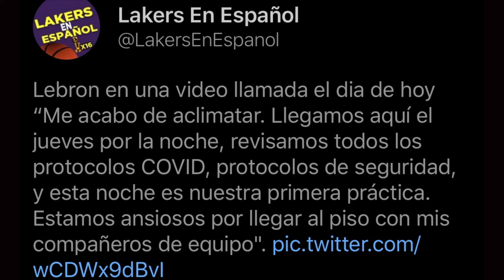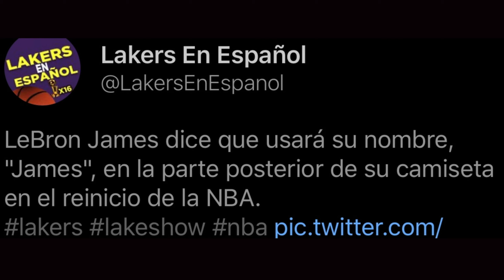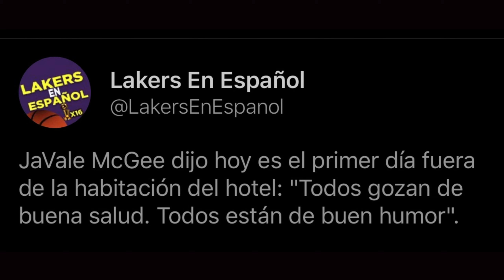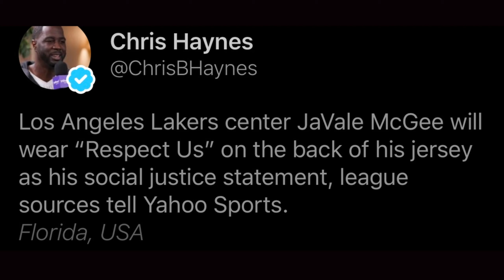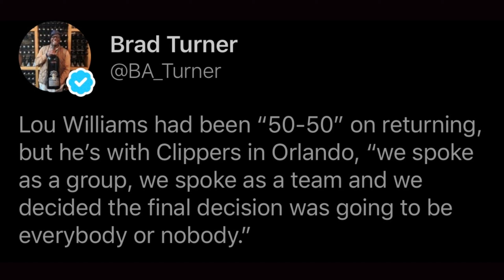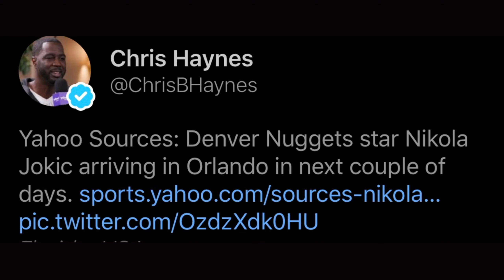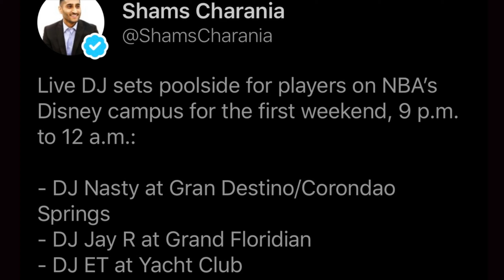🔥LEBRON JAMES HABLA POR PRIMERA VEZ DE LA REANUDACION 📝LEBRON DICE EL EQUIPO VA POR EL CAMPEONATO 🏆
En este video miramos que Lebron James habla por primera vez de la reanudacion de la temporada en la nba. Ademas, Lebron dice el equipo va por el campeonato en Walt Disney. Algo que LeBron James menciono fue que el ya eligio el nombre de su camisa para el reinicio de la nba. El va usar la palabra James en la camisa de los angeles lakers cuando la temporada reanude en Julio. Ademas, los lakers tienen su primer practica en Orlando el dia de hoy. En las ultimas noticias, miramos que Nikola Jokic llegara a Orlando en los proximos dias. En este canal hablamos de Los Angeles Lakers y la NBA en español.